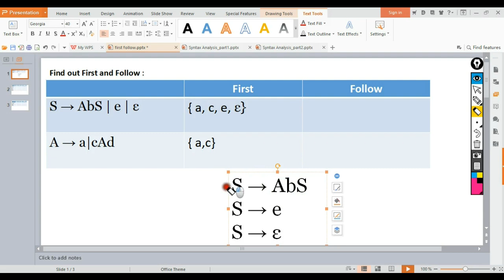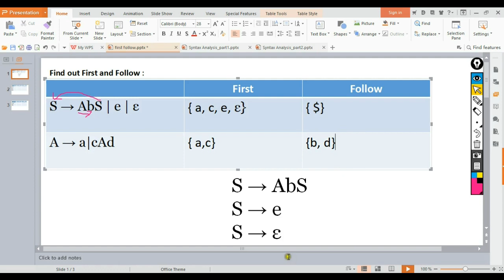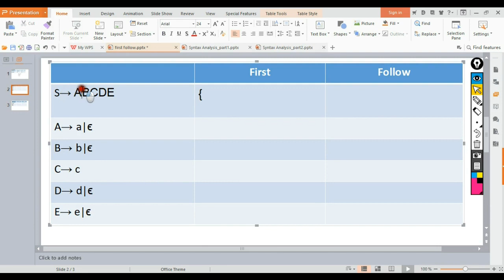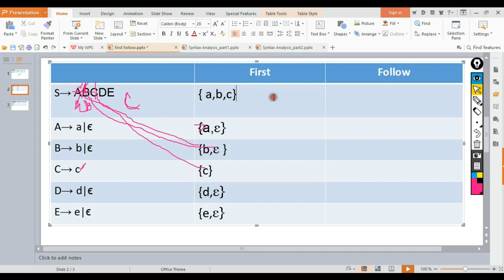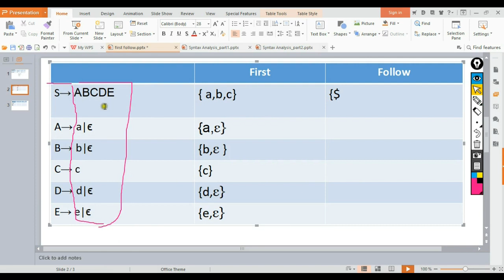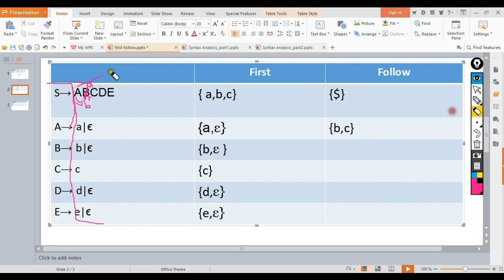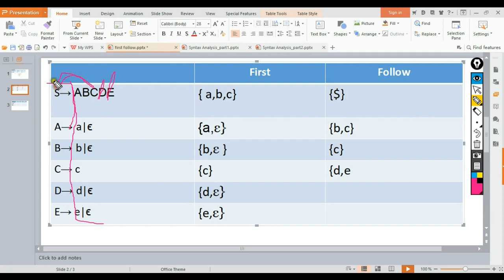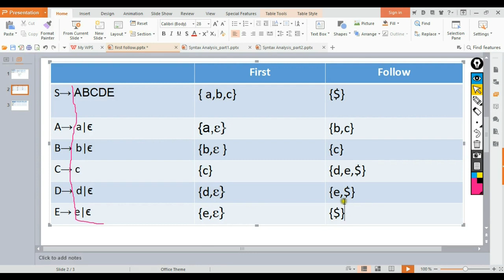First and Follow Compiler Design - Bangla Tutorial ( part 1 )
First and  Follow Compiler Design Bangla tutorial.
how to find first and follow.